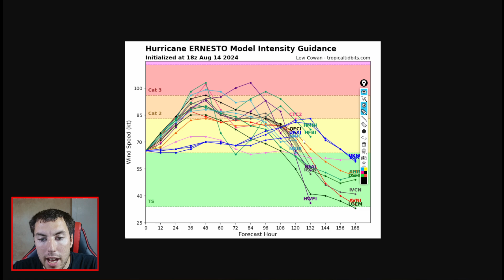Hurricane Ernesto To Become A Major Hurricane Near Bermuda...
Ernesto will come very close or on top of Bermuda by Saturday, but how strong will Hurricane Ernesto get & will it become our 2nd major hurricane of the Atlantic hurricane season.

Video Chapters:
0:00 - Intro
0:10 - Ernesto Strengthening
2:30 - Ernesto Dealing With Some Shear
3:57 - Will Earnesto Grow Stronger?
7:57 - Bermuda Getting Major Ernesto?
10:47 - Spaghetti Plots
12:13 - Offical NHC Outlook
14:23 - Review
15:04 - Outro/Promotion